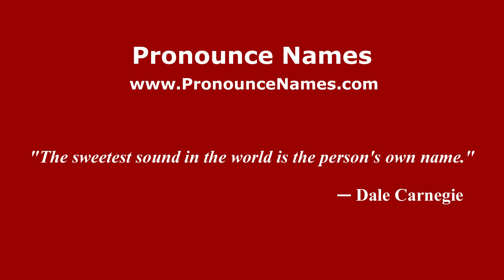How to pronounce David Silva (Mexico/Mexican Spanish) - PronounceNames.com